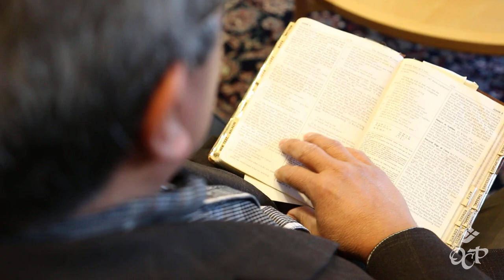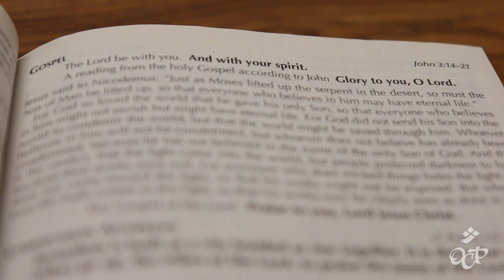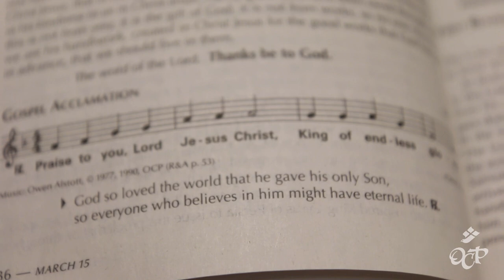Lenten Journey: Fourth Week of Lent with Pedro Rubalcava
Click the link above for more inspiring and educational content.

Click the above link for full reflection and prayer, as well as music to help you enter into the fourth week of Lent!

For the fourth Sunday of lent, Pedro Rubalcava speaks about God’s salvation for the Jewish people from their exile in Babylon, and his mercy upon them. He also talks about the sources of salvation, and that even in our darkest times, the Lord is still with us.

We are called to reflect upon our own sinfulness, but through the mercy and grace of God, that he sent his son to light our way to Him, so that we remember even in our most trying times to have faith, live in His light, and commit to Jesus so that His grace will save us.